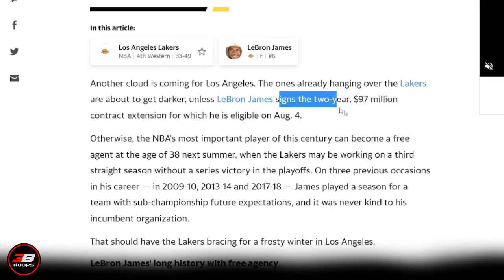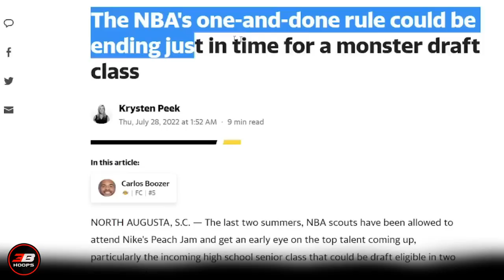Lebron James $97 Million Contract Extension sa Lakers